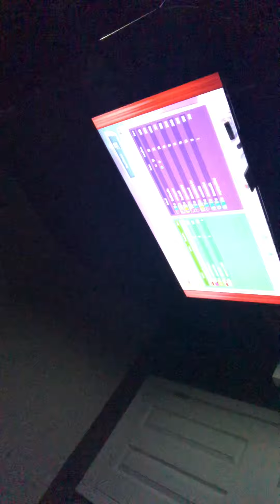Pvz gw2 / Saturday Pvz night (btw the Outro is dumb 😂)￼